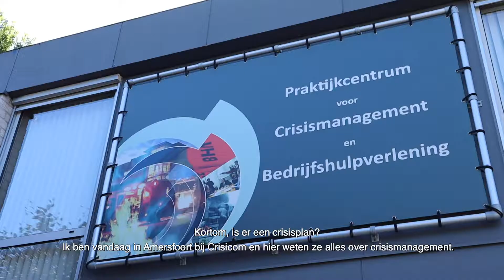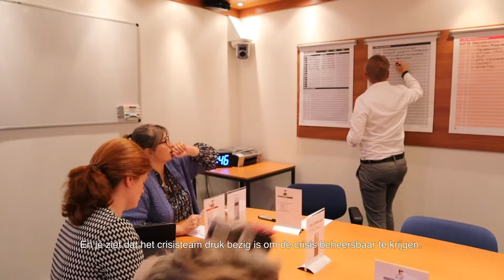Crisicom | Alles over crisiscommunicatie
Weet jij wat je moet doen als er een crisis uitbreekt in jouw organisatie? Tom Copier ging langs bij Crisicom en sprak daar met expert Arnold over de gouden tips!

Zakelijk vloggen is het presenteren van een bedrijf met een persoonlijke video, waarin het verhaal en de bedrijfsactiviteiten uitgelegd worden aan de volgers.

Dit zorgt ervoor dat je de doelgroep een persoonlijk en laagdrempelig kijkje geeft in wat jij doet. Dit creëert betrokkenheid en vertrouwen. Een vlog is authentiek en persoonlijk en daarom de perfecte manier om storytelling toe te passen. Het is een opvallende en unieke vorm van contentmarketing.

Als eerste zakelijk vlogger van Nederland heb ik meer dan 100 zakelijke vlogs mogen maken, voor veel verschillende opdrachtgevers. Zo ga ik wekelijks op pad als RTL vlogger en ging ik aan de slag voor o.a. supermarkt Coop, Euromast, Royal IHC en RTV Rijnmond. LEF Media vlogt voor elke branche!

Op dit YouTube kanaal vind je alle gemaakte vlogs door Lieke van LEF en andere LEF vloggers. Dit kanaal dient als portfolio.

Vind je het leuk om LEF Media te volgen?

Meer zien? Volg LEF dan ook op Facebook, LinkedIn en Instagram via: @lefmedia.